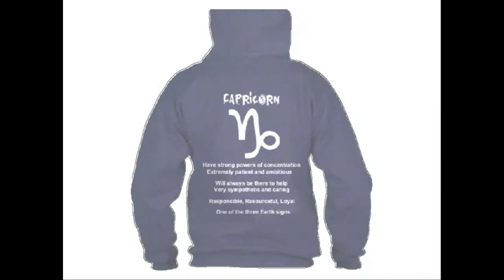Capricorn Hoodie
Wear Your Sign - Capricorn Hoodie!

Have strong powers of concentration
Extremely patient and ambitious
Will always be there to help
Very sympathetic and caring
Responsible, Resourceful, Loyal
One of the three Earth signs